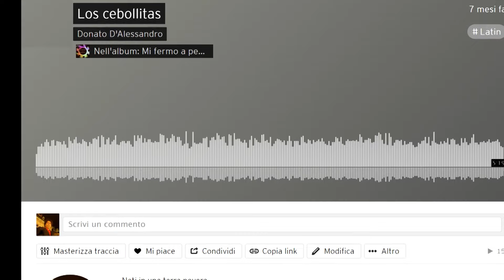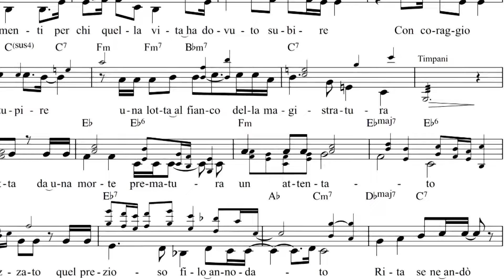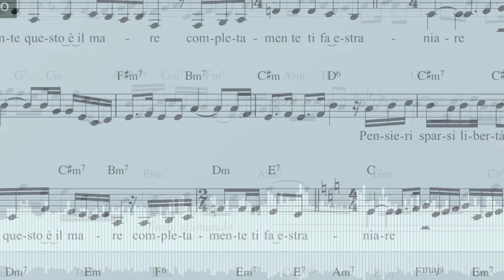Le mie canzoni – Donato D’Alessandro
Tutti i miei brani, ordinati per album, gratis e senza pubblicità, su